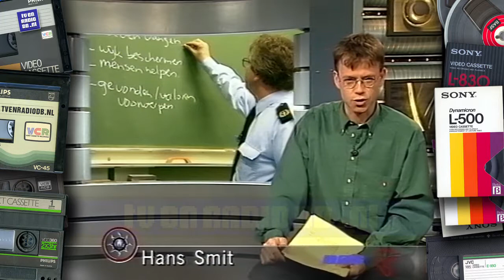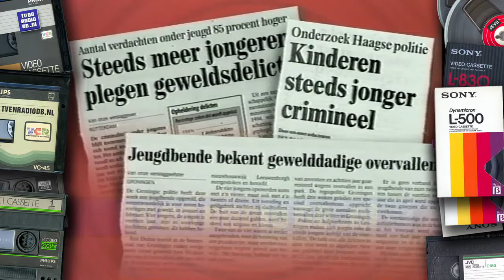TV: NOS Jeugdjournaal (19971013) - Hans Smit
Complete uitzending van het NOS Jeugdjournaal met Hans Smit. Uitgezonden op 13 oktober 1997.